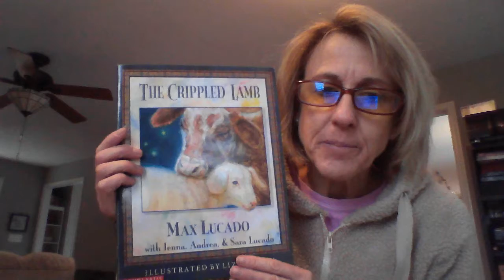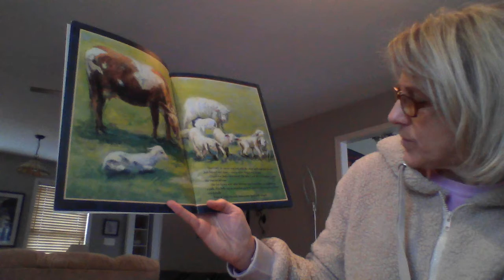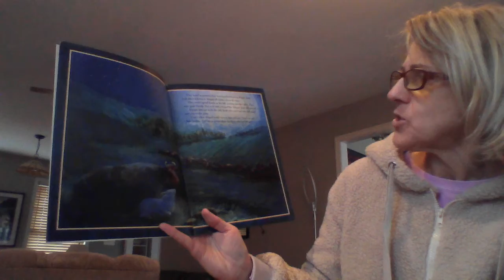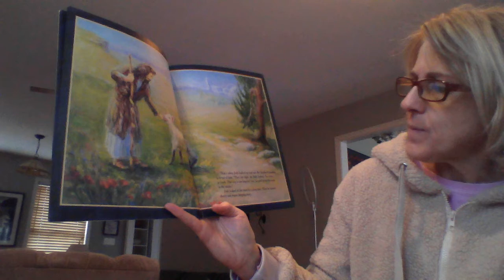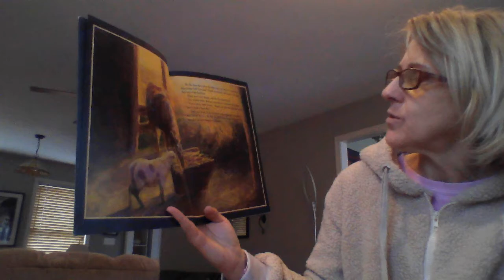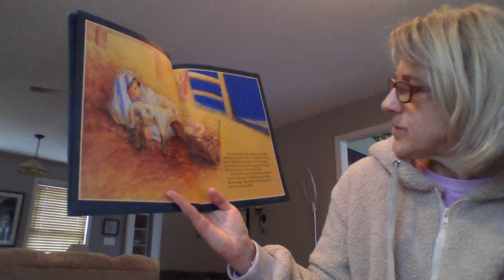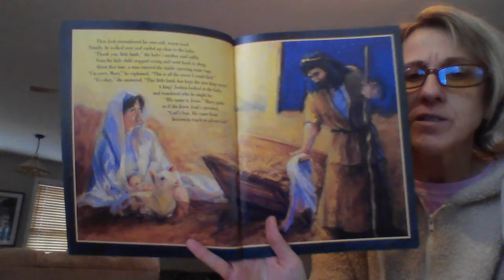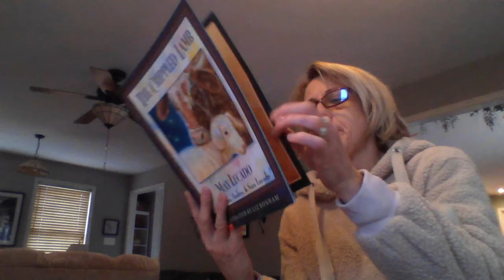GPC Story Time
Jen reads The Crippled Lamb by Max Lucado